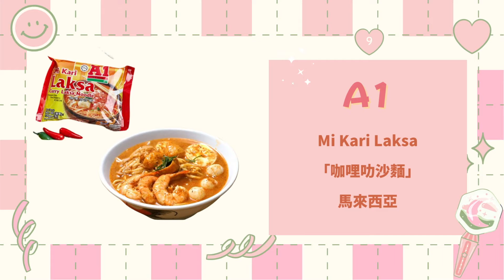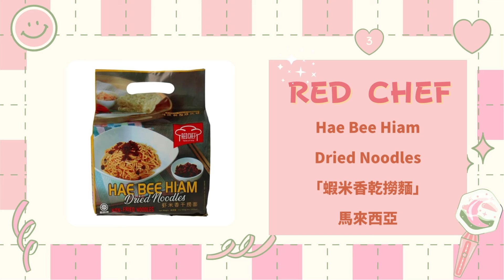老媽拌麵 週年慶優惠中 ▸ 2022年全球快煮麵 TOP10∥2022全球最好吃的十款泡麵∥百勝廚 新加坡叻沙拉麵∥老媽拌麵 干貝花雕雞拉麵∥阿舍食堂 老饕半筋半肉牛肉麵∥Red Chef櫻花蝦辣湯麵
★ 記得「訂閱」以獲得最新「優惠情報」及「新品資訊」★ 👍
▸ 記得按下「喜歡」並「留言」告訴我們「已訂閱」喔 ◂

9/15-10/10
購買老媽拌麵/老媽家，憑消費發票/訂單截圖 登記抽iPhone 14

TOP 10 全球快煮麵
百勝廚「新加坡叻沙拉麵」
Prima Taste Singapore Wholegrain Laksa LaMian

老媽拌麵「干貝花雕雞拉麵」
Mom’s Dry Noodle Scallop & Hua Diao Wine Chicken Noodle Soup

Red Chef「蝦米香乾撈麵」（新加坡）
Red Chef Hae Bee Hiam Dried Noodles

MyKuali Penang「檳城白咖哩」
MyKuali Penang White Curry Noodle

阿舍食堂「老饕半筋半肉牛肉麵」
A-Sha LaoTao Beef and Tendon Noodles

Red Chef「櫻花蝦辣湯麵」
Red Chef Spicy Sakura Prawn Soup Noodles

Red Chef「青酸辣湯麵」
Red Chef Green Tom Yum Soup Noodles

百勝廚「新加坡全麥咖哩拉麵」
Prima Taste Singapore Wholegrain Curry LaMian

A1「咖哩叻沙麵」（馬來西亞）
Mi Kari Laksa

Best wok「印尼風味乾拌麵」
Best Wok Mi Goreng Original Instant Noodles

RANKER NEWS 生活情報榜 • 跟RANKER一起吃喝玩樂

🔆 訂閱「RANKER NEWS 生活情報榜」
Get ✔️ 即時流行情報
Get ✔️ 最新好康優惠
Get ✔️ 補充資訊維他命
Get ✔️ 大家都在買什麼

⌨️ 留言分享大家的最愛

🎥 每週上傳新影片

🙋‍♀️🙋🏻🙋🏻‍♂️ 參加RANKER FB投票活動